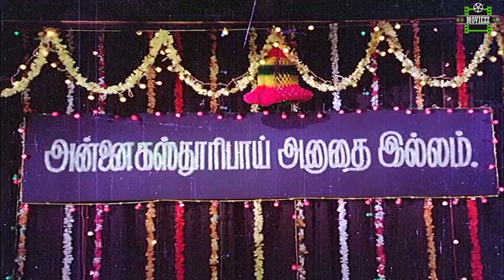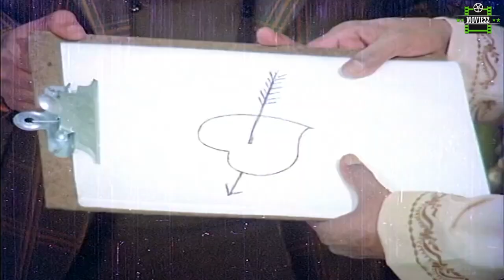Amara Kaaviyam Full Movie HD Part 4 | Shivaji Ganeshan | Sripriya | Madhavi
Amara Kaviyam starring sivaji ganesan,Sripriya,Madhavi.In this movie composed by M S Viswanathan and singers  T M Soundararajan,s Janaki.This movie is the sivaji hit movie.

Movie :Amara Kaviyam
Director : Amirtham
Producer : M. S. Viswanathan
Cast : Shivaji Ganeshan, Sripriya, Madhavi
Year Of Relase :1981